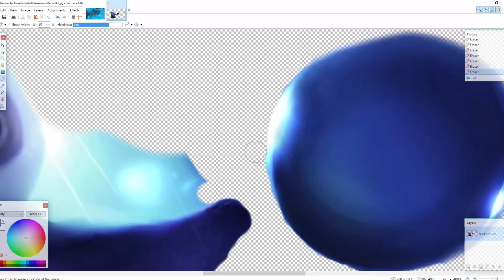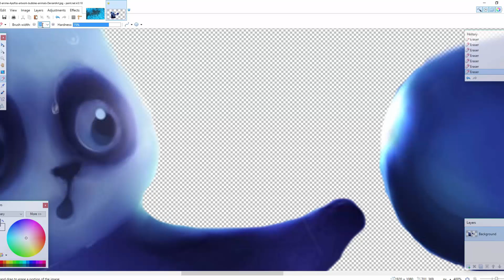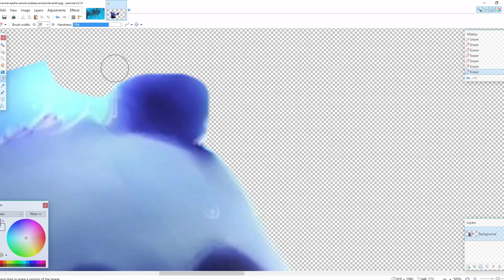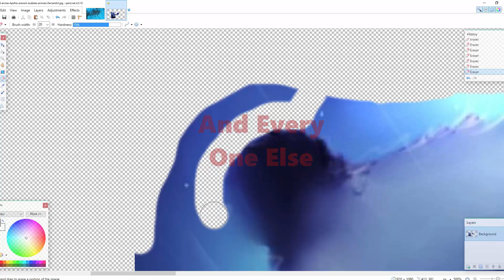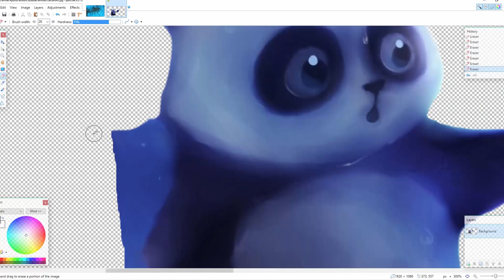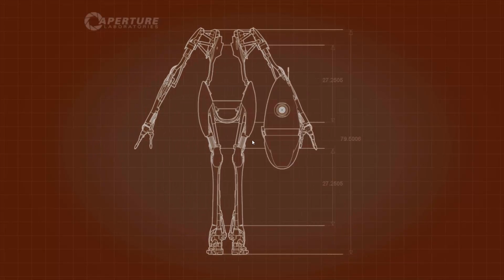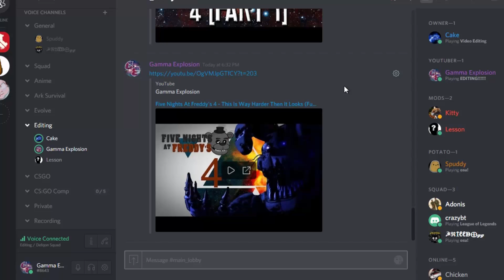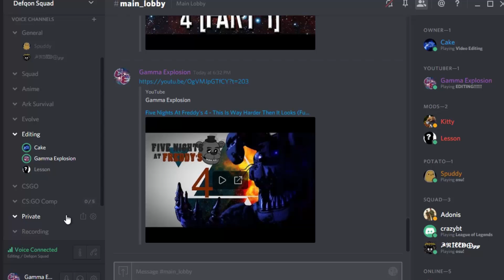Random Game Chat 5 - I gotta stop watching this weird monster porn (Funny Moments)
~|Friends|~
Speedcow96
The Moister Oyster
Lesson
Spuddy